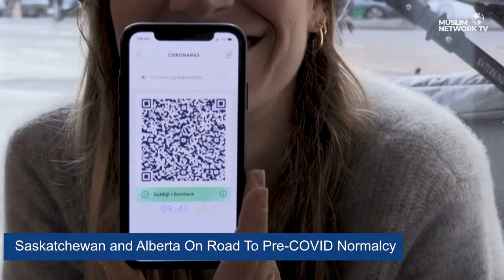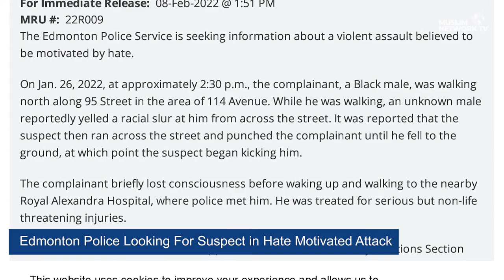Canadian Muslim News - Feb 9, 2022 | Growing Up as a Canadian Afghan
Growing Up as a Canadian Afghan
A Conversation with Masihullah Hanif, Former President Afghan Students’ Association, UTM
News Headlines:
• Saskatchewan and Alberta On Road To Pre-COVID Normalcy
• Muslim Uyghur Community Protests CBC Coverage of Olympics
• Edmonton Police Looking For Suspect in Hate Motivated Attack
• World’s Biggest Companies Exaggerate Their Climate Actions: Report
Join us for Canadian Muslim News anchored by Saamiyah Syed.
Muslim Network is the only channel through which America can discover its Muslim neighbors. Muslim Network airs on Galaxy 19 Satellite covering USA, Canada and Mexico. It also streams on Amazon FireTV, Apple TV, and Roku. © Sound Vision Foundation Views expressed are those of hosts and guests, not those of Sound Vision Foundation.